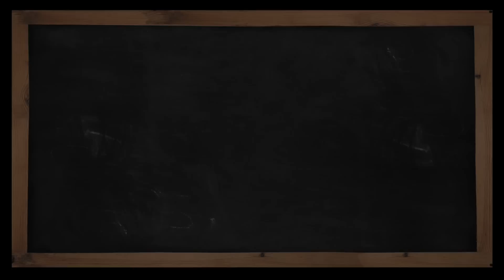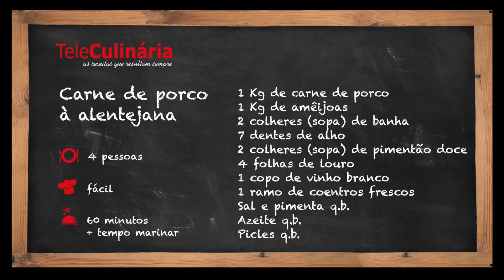Receita de Carne de porco à alentejana - Teleculinária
INGREDIENTES:
1 kg de carne de porco
1 kg de amêijoas
7 dentes de alho
4 folhas de louro
1 copo de vinho branco
1 ramo de coentros frescos
2 colheres (sopa) de banha
2 colheres (sopa) de pimentão doce
Pickles q.b.
Azeite q.b.
Sal q.b.